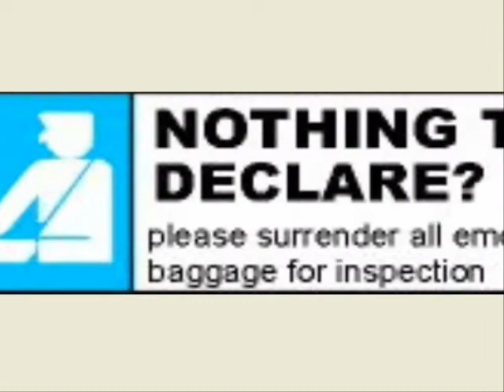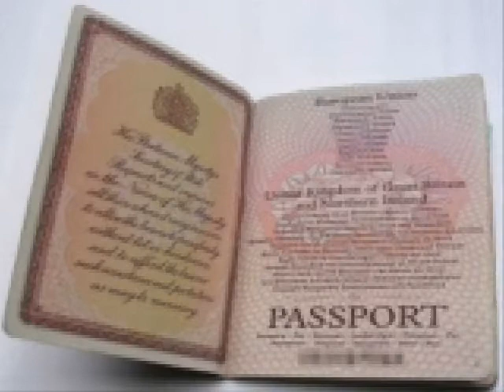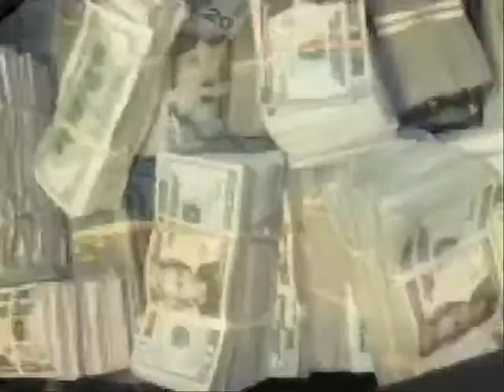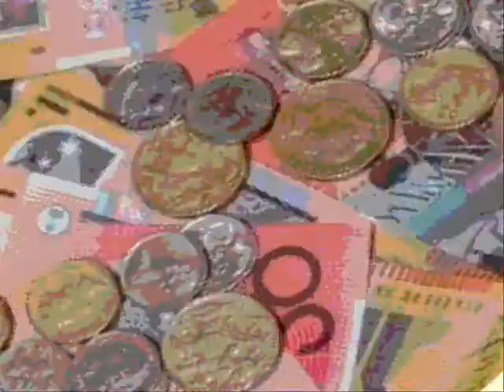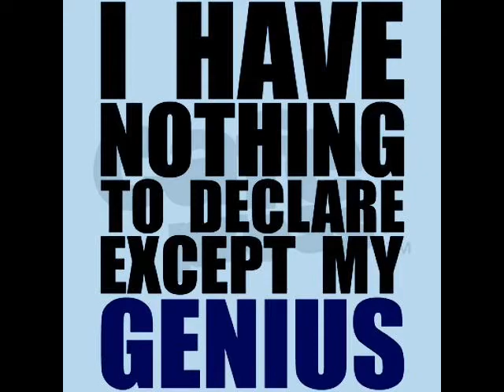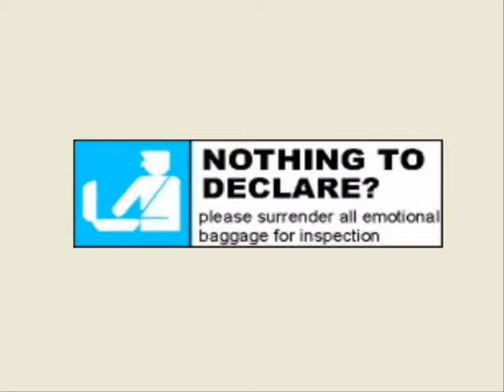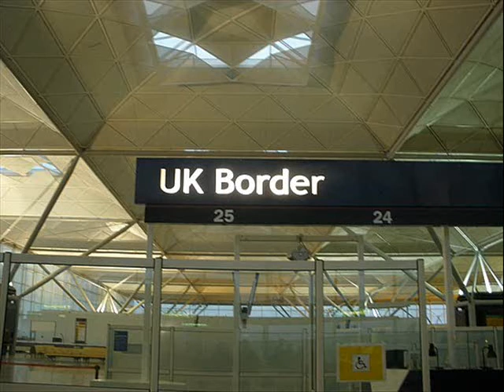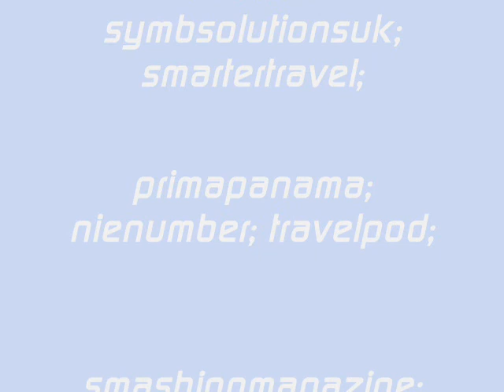Nothing to Declare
Track 6 from the album - Nothing to Declare

Video picture credits - primapanama; nienumber; travelpod; cozmik symbsolutionsuk; smartertravel; smashingmagazine.com;  tripleastriping